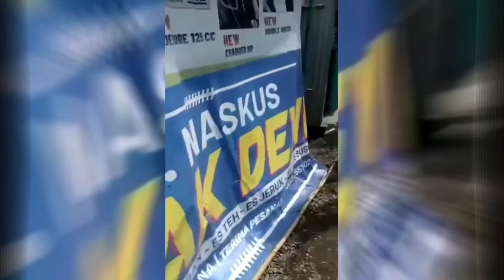Warung makan ambrol, pengunjung terjun ke got Netizen: Azab Puasa